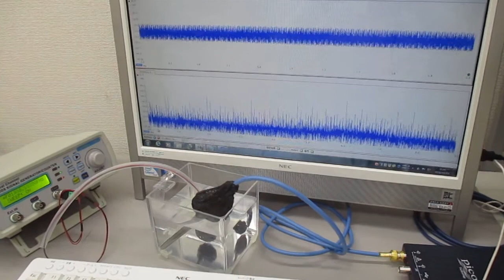超音波発振システム（１ＭＨｚ、２０ＭＨｚ） Ultrasonic-labo